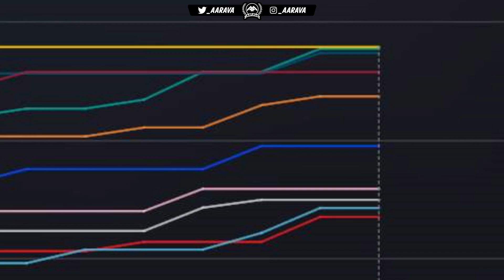A BIT OF A DISASTER START TO THE RACE WEEKEND! - F1 2018 Career Mode Part 135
F1 2018 Career Mode! Part 135 - S7 - Austrian GP